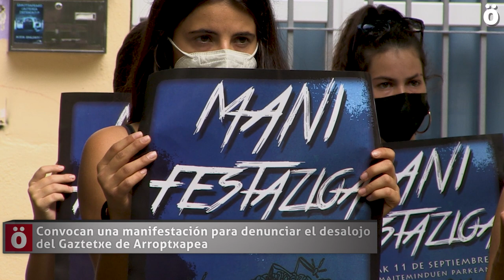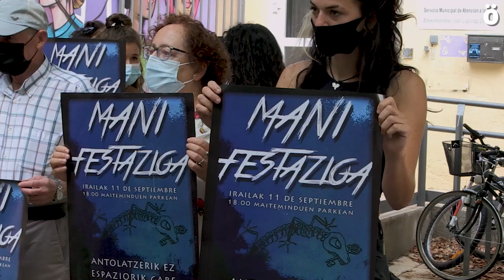Convocan una manifestación para denunciar el desalojo del Gaztetxe de Arrotxapea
En una rueda de prensa, han denunciado que  la presencia y el acoso policial sufrido desde el lunes ha sido excesivo, denunciando más de 50 heridos y más de 150 identificaciones y las 6 detenciones. Han anunciado que frente a los desalojos se seguirán organizando y liberando espacios para proyectos comunitarios para el barrio.